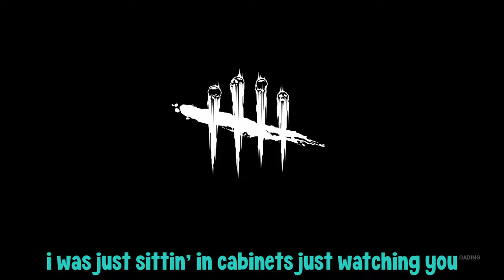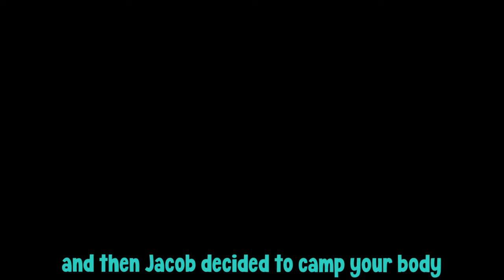HUNTING EACH OTHER | Dead By Daylight! (w/ Kayle & @DeaffReaper) #3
Adam Francis is the real MVP lol

Rode NT1 | What Mic I Use

Canon EOS Rebel SL2 | What I record Facecam